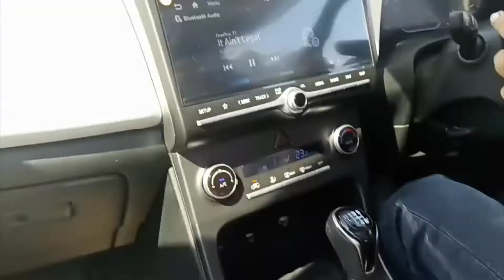New car se gahr par a gaye